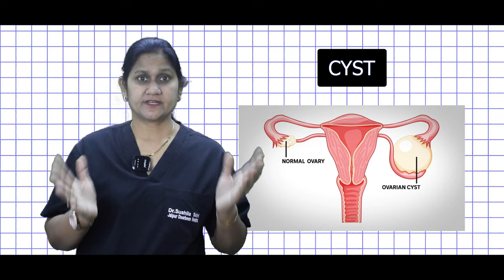Jaaniye Kin Kin Bimariyon ke Liye Mahilao ko Jana Chahiye Ek gynecologists ke Paas || Expert Tips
Kya aap jaante hain ki kin kin bimariyon mein mahilao ko ek Gynecologists ke paas jana chahiye? Is video mein, hum aapko batayenge kis tarah ki samasyaon mein mahilao ko expert ki salah leni chahiye. Abhi dekhiye aur apni sehat ko lekar sahi nirnay lijiye!

Gynecologists ke Paas Jana
Mahilao ke Swasthya Tips
Women's Health Issues
Gynecologist ki Salah
Gynecologist se Consultation
Mahilao ke Rog
Gynecologists ka Mahatva
Expert Gynecologist Tips
Women's Health Awareness
Gynecologist in Hinglish